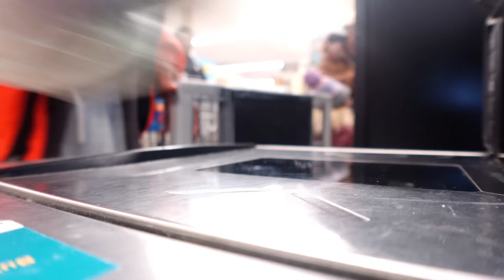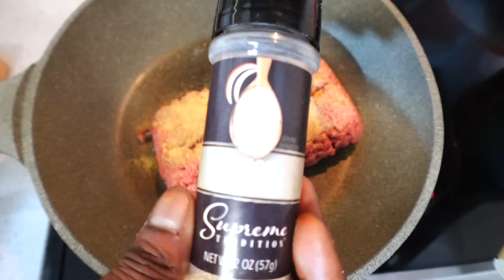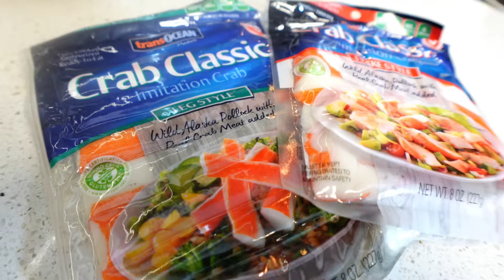VLOGMAS FINALE: XMAS DAY + EXCITING NEWS + COOK WITH US + BTS OF SHOOTING A NEW EPISODE + NYE PREP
SHOP OUR SKINCARE PRODUCTS:
Simplex, Retinol + Vitamin C Facial Serum, 2 fl oz (59 ml)

Minari Serum Green Glow Face Serum, 1 fl oz (30 ml)

FOLLOW OUR BUSINESS PAGES: @GRUNJXHENRY & @KMKOSMETIX